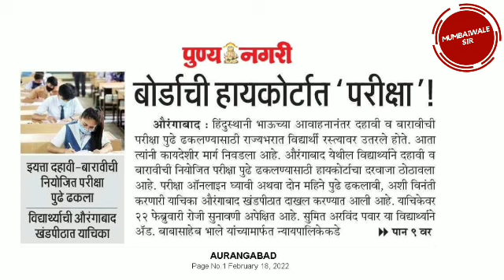Good News 10th/12th Board Exam|Aurangabad Students Go In Court Against Board Exam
10th/12th Board Exam Big Update|Aurangabad Students Go In Court Against Board Exam

🔴Supreme Court Decision On Board Exam 2022|Good News For All Board Exam Students

Important News Board Exam Students|10th/12th Maharashtra Board Exam 2022 Big News

Good News For All Board Exam Students| बोर्ड परिक्षा 2022 मोठी बातमी

Good News For HSC/SSC Students |10वी 12वीच्या विद्यार्थांना आनंदाची बातमी

💯Good News For HSC/SSC Exam Students|परीक्षा रद्द करा किंवा ऑनलाईन घ्या मागणीसाठी विद्यार्थी कोर्टात.

@TV9 Marathi
@News18 Lokmat
@Saam TV News
@Maharashtra News 24
@Maharashtra Times । महाराष्ट्र टाइम्स
@Aaj Tak